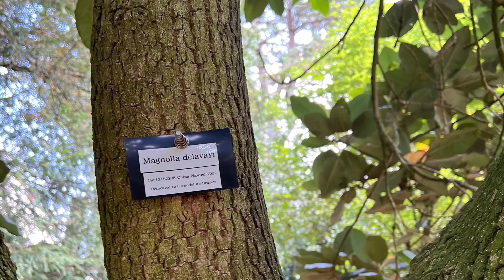A bonsai enthusiast visits Batsford Arboretum, UK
A bonsai enthusiast and lover of trees visits the 56 acre arboretum at Batsford, Gloucestershire, UK to enjoy the splendour and beauty of the tree collection.

Relax and take in the peaceful atmosphere and enjoy the beautiful photographic images.